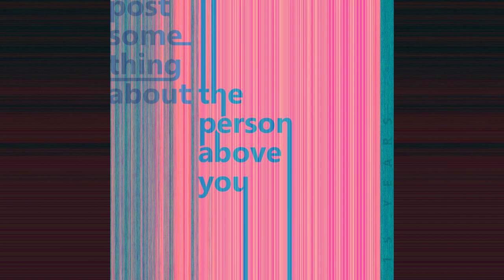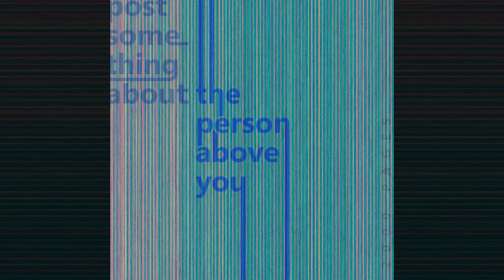Post something about the person above you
The "Post something about the person above you" thread on the RateYourMusic forums has been a thing for 15 years - this is a sonification of the entire thread up until the exact anniversary!

The first track compresses the 15 years into an hour, with each year being represented by 4 minutes real-time. This includes the several years of the thread being completely dead, so a lot of the track is very minimal noise.

The second bonus track is the last 2000 pages of discussion on a much slower scale (1 year would take 2 hours real-time). I wanted to create this one because the activity of the thread sped up so much recently that it became just a wall of noise in the faster version. A slower approach much better demonstrates the regular ebb-and-flow of the thread as it's been going recently!

0:00:00 - 15 years of posting something about the person above you
0:22:11 - (the hiatus)
0:55:39 - (the return)
1:00:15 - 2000 pages of posting something about the person above you (Bonus Track)